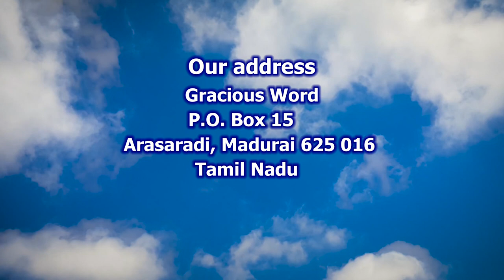Parable of Wheat & Tares | Voice of Truth | Bro. Jerry Bates | World Evangelism